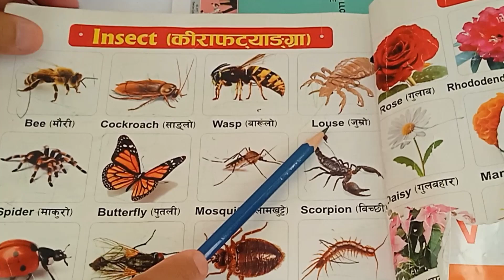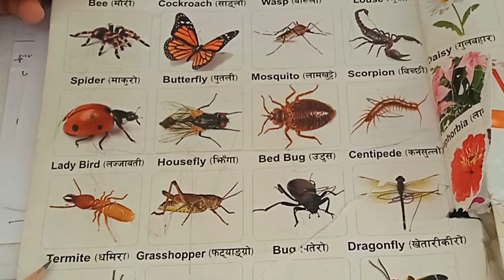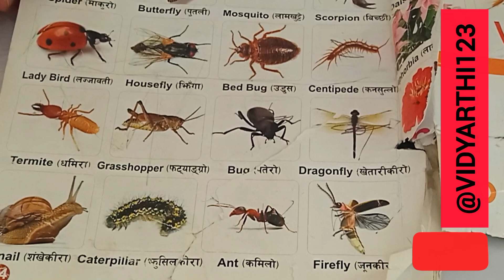Amazing Insects You Should Know..! World of Insects: Strange, Beautiful & Deadly Creatures